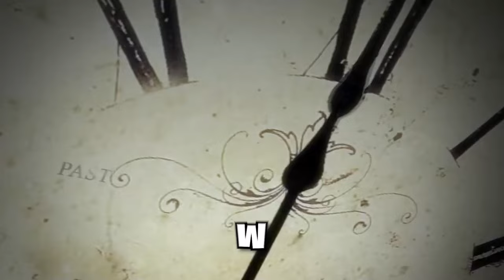Jaką RANGĘ Wbiję w GODZINĘ Challenge w Fortnite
Rafa wbija jak najwyższą rangę w godzinę w Fortnite